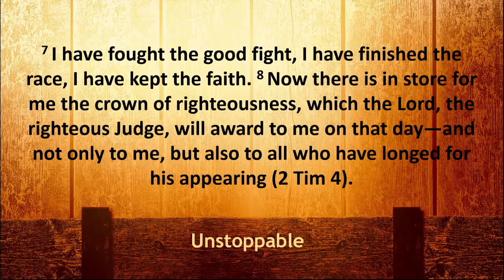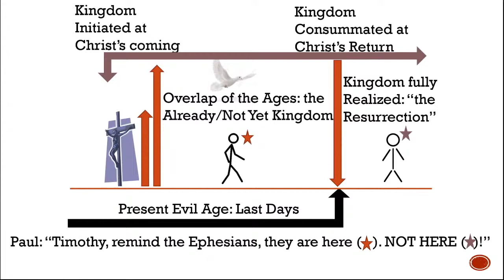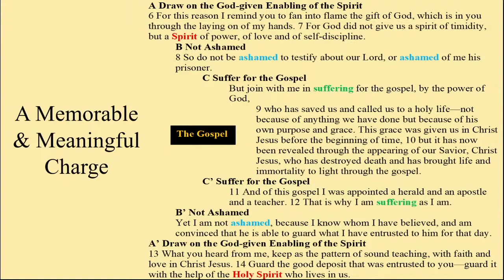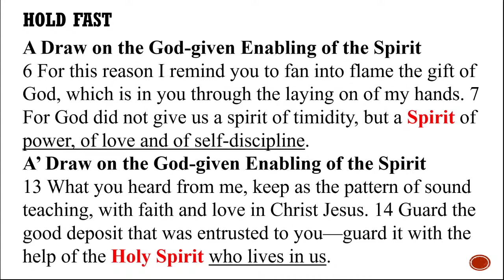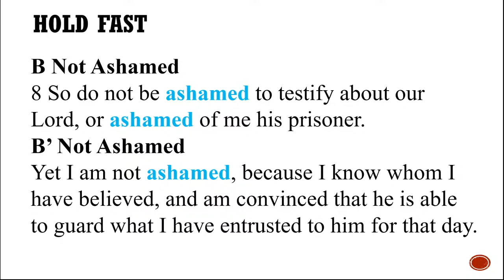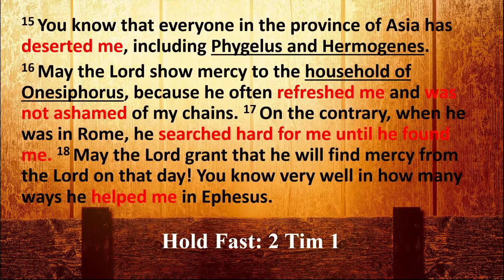4/25/21 - Pastor Greg - 2 Timothy 1